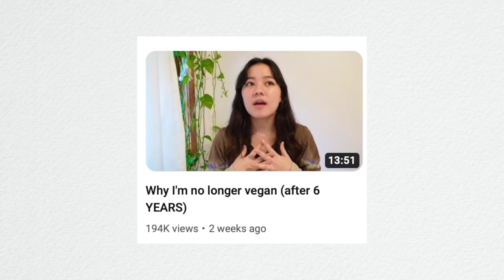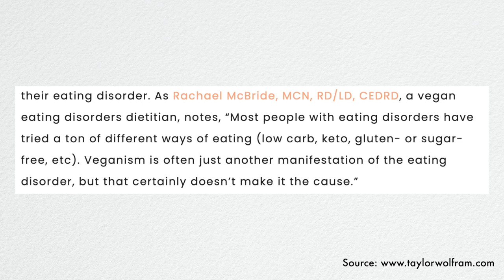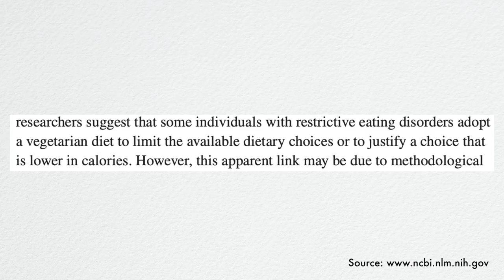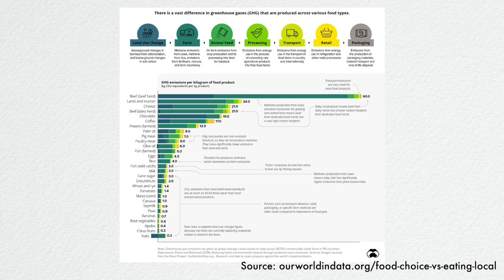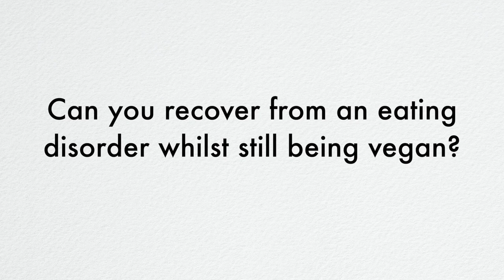Amber Alexander is No Longer Vegan after 6 years - Veganism and Eating Disorders | olivethevegan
IF YOU ARE ONLY GOING TO WATCH 5 MINUTES, PLEASE SKIP FORWARD TO 20:33, THIS IS THE MOST IMPORTANT MESSAGE OF THE VIDEO.

This is my first ‘reaction’ style video and I really enjoyed filming it! In this video I am responding to a YouTuber named Amber Alexander’s recent upload: “Why I’m no longer vegan after 6 years”. Amber has struggled with restrictive eating behaviours in the past, and this video is sharing why she decided to no longer be vegan.

I have some thoughts on the intersection between veganism and eating disorders, and whether it is appropriate to stay vegan during recovery. Short answer is YES, but it does depend on the individual.

Timestamps:

0:00 Introduction & disclaimer
1:11 Introduction to veganism
3:11 Problematic Vegan YouTubers
6:59 Health ups and downs
9:42 College Cafeteria
11:06 Veganism as an excuse to restrict
12:22 Vegan food checking
15:33 'Grow out' of veganism
17:01 Social aspects
17:54 Amber's Closing Speech
20:33 CAN YOU BE VEGAN DURING ED RECOVERY?
23:39 Conclusion